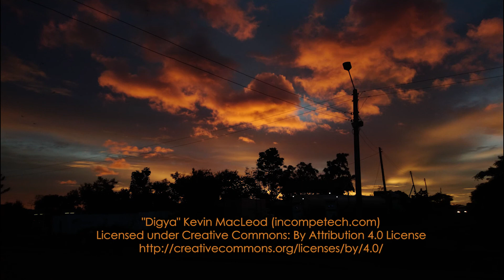Microfishing in Mbita | Lake Victoria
In 2019 November Ken went to Mbita on the shores of Lake Victoria to satisfy a long standing curiosity about the Lakeside town and the surrounding Islands. Nothing eventful happened during the trip, until the last day when he made new friends and had them handle his GoPro camera.

I hope you feel the joy we felt when we finally saw the footage.

                      Cp30x

The owner of this video has the right to give permission for reuse of any content herein.